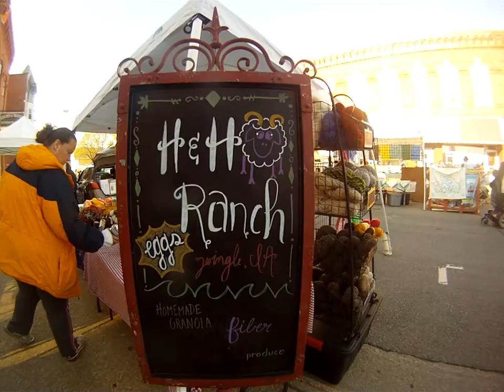Day 1 at Dubuque Farmers Market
Opening day of Dubuque Farmers Market, May 6 2017.  We are located on Iowa street between 11th and 12th street. [B-17].  Come check us out every Saturday morning [7am-12pm], through the end of October.